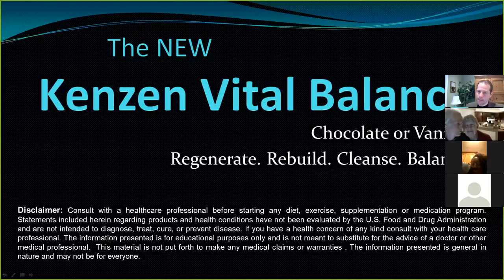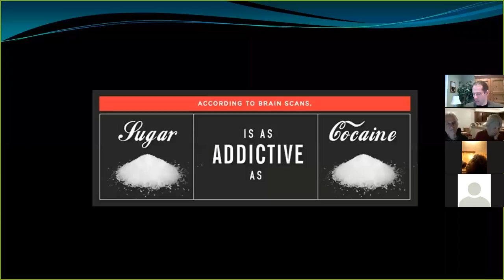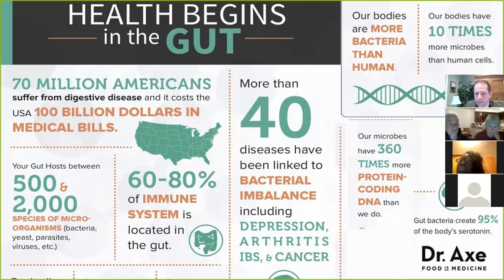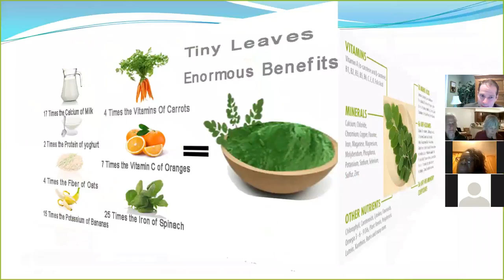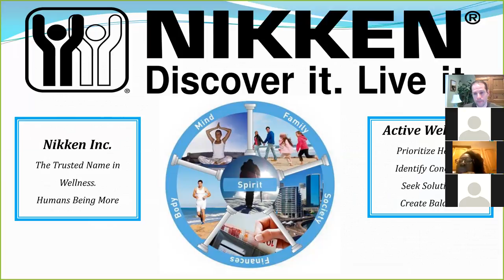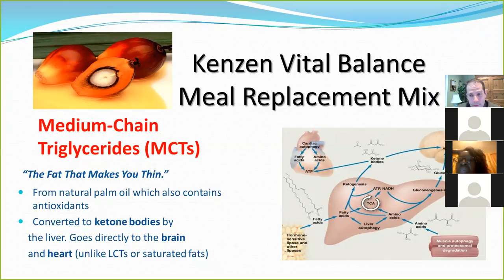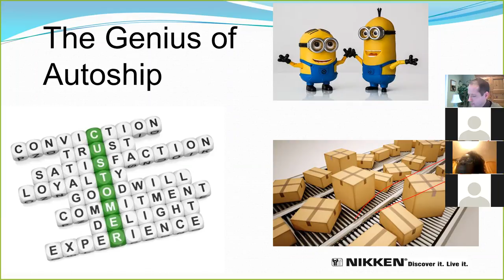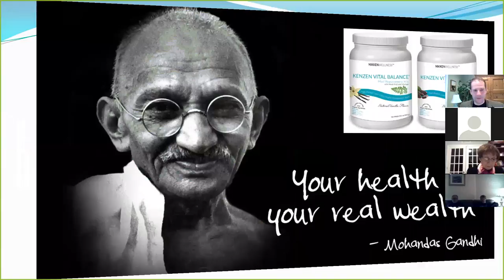New KVB. Kenzen Vital Balance. Brody Craney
Power-packed, foundational, wholefood shake. Contains moringa, monk fruit, MCTs, detox agents, probiotics, enzymes, and more.